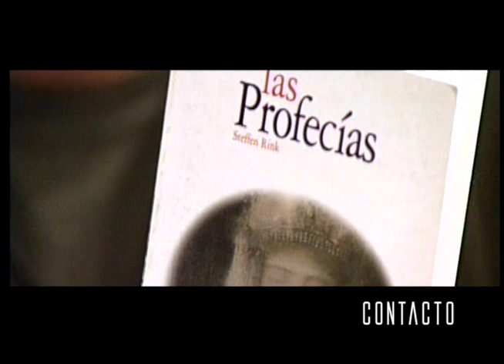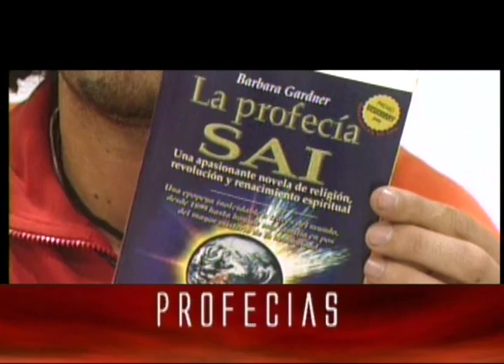Profecías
Las profecías son visiones del futuro, que a través de señales y símbolos cósmicos se comunican. Son mensajes que llegan del cosmos para guiar y orientar a la humanidad en su senda evolutiva. Interpretadas de diversas maneras, siempre están envueltas en un velo de misterio y simbolismo que requiere de una mente abierta y una sensibilidad especial para comprender. Por medio de las profecías, se nos revelan secretos y verdades ocultas que nos ayudan a comprender el propósito de nuestra existencia y el papel que debemos representar en el cosmos. Las profecías son una herramienta valiosa para aquellos que buscan la iluminación y la sabiduría divina, y pueden ser una guía en nuestro camino hacia la realización espiritual y la conexión con el universo.